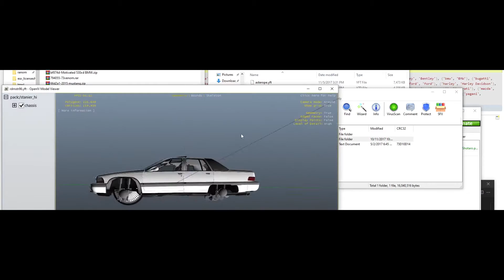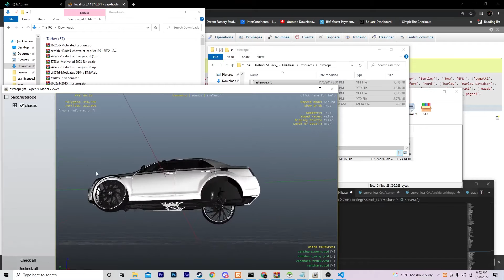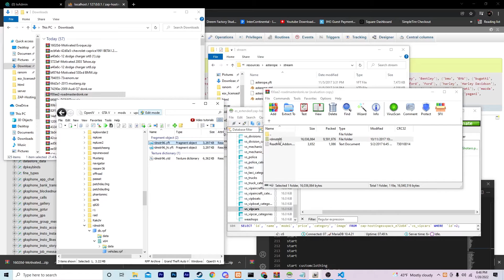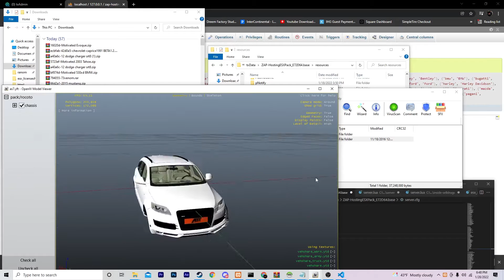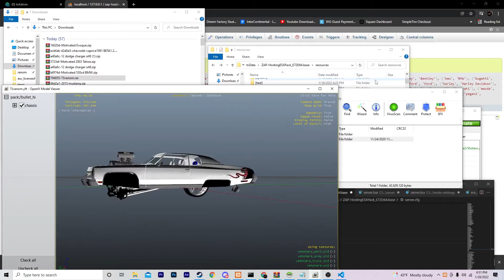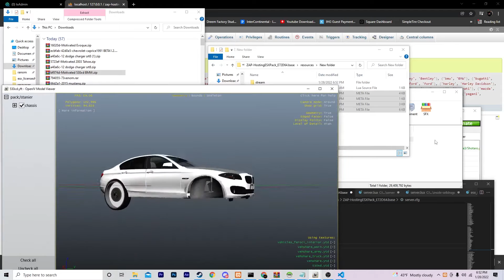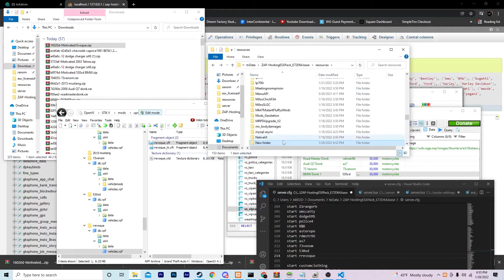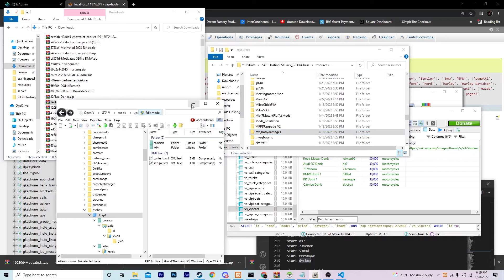Bought Every Donk In GTA 5 RP (FiveM) | Showing Off My New Car Collection | How To Add DLC Cars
Bought Every Donk In GTA 5 RP (FiveM) | Showing Off My New Car Collection | How To Add DLC Cars | Caught A Body In GTA 5 RP (FiveM) | Customizing/Adding Gang Clothes In GTA 5 In One Of My Recent Videos | installing GTA 5 New Gun Sound Pack | Creating A Trapper Job In GTA 5 | New BBL’s Now In My GTA 5 RP (FiveM) Server | Adding/Replacing GTA 5 Clothes | How To Use Open IV Recently Uploaded | New BBL Models (Clothes) For My YPN Lady Steppa’s | New Car Shop & LS Custom MLO's | Creating A ICEBOX Job For My Server | McDonalds, Movie Theater & Prison MLO's In My Last Video | Added A Lot Of New DLC Cars | New Police Academy Added For RP Training For All My People Looking To Be A Cop In My Server Join My Discord & Do An Application, Server Will Be Opening Soon | Go Kart Script + Map | How To Install Any Item Into GTA V / FiveM Shops | Adding Bulletproof Vest, Binoculars, Lockpick, Weapon Clips To GTA V Esx_Shops Was Recently Uploaded |  Added New Dlc Cars, Guns, Clothes In My Recent Upload's | Cookies Shop Esx_Joint Script... DISCORD LINK IS NOW AVALIABLE DOWN BELOW, Be patient as im still getting things lined up, hit me up for roles, questions, etc.

YPN World RP FiveM Server Dropping Soon. A Little Bit Of My FiveM Sever Sneak Peak More Videos Was Previously Uploaded| GTA 5 Mods
Quick Sneak Peak Of My GTA 5M Server Dropping In The Beginning Of 2022, Be Prepared To Choose Your Gangs, Jobs, Staff Roles, Etc. Lot`s Of MLO`s, Scripts, And Mods. Cars, Gangs, Drugs, Etc. All In Game...

- Plasma Games
- Paintball Script
- Chick Fil A
- GTA 5 Hood Rims Pack
- Usable Drugs (Backwoods, OG Kush, Lean, XPills, Etc)
- GTA 5 Mod Tutorials
- Laser Beam Script
- Ownable Shops
- Go Kart Script
- Custom Jobs
- Bowling Script
- TV/ Movie/Theater Script
- Custom Guns
- Neighborhood Walmart
- Dave & Busters
- Icebox
- Recording Studio
- Drugs
- High School
- Bowling Alley
- Cookies Shop
- White Widow Shop
- 2021 Widebody Hellcat
- Footlocker
- Hotel
- Clubs
- McDonalds
- DLC & Mods
- GTA V Real Life Mods
- Custom Scripts

- FMOIG@: ABEDDceo